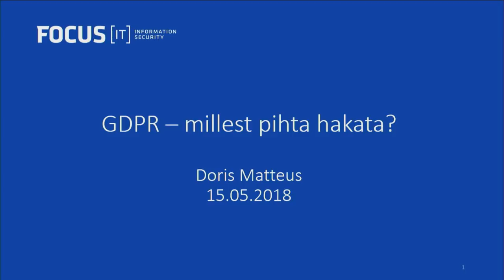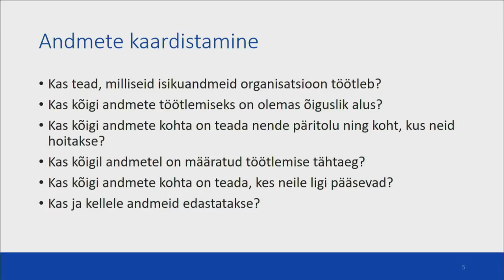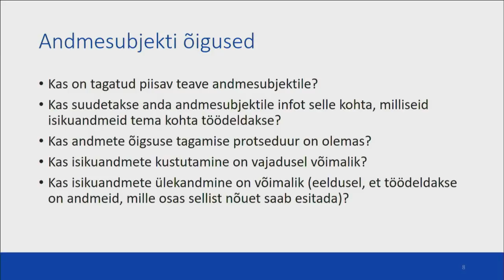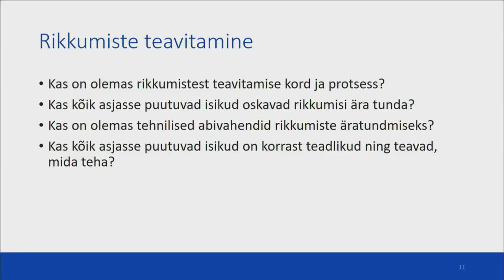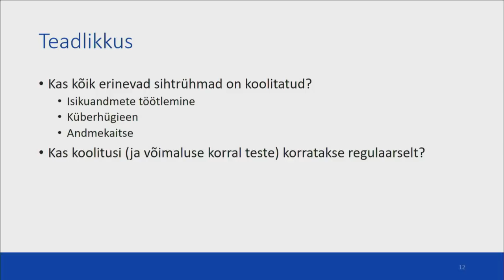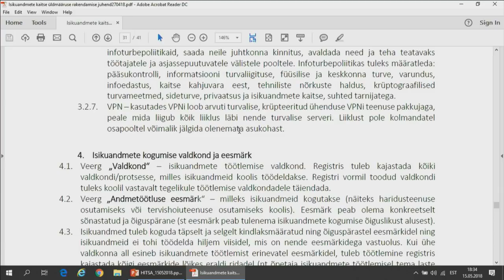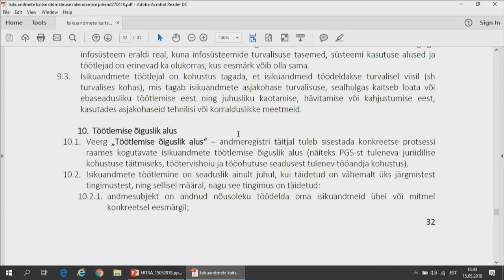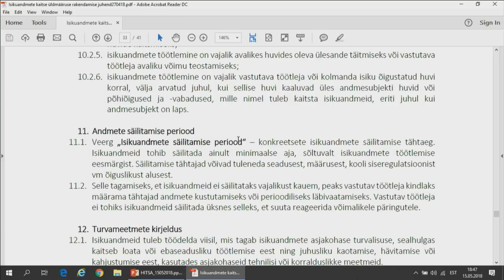Veebiseminar: isikuandmete kaitse üldmääruse nõuded koolidele ja lasteaedadele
Veebiseminar: isikuandmete kaitse üldmääruse nõuded koolidele ja lasteaedadele (GDPR)